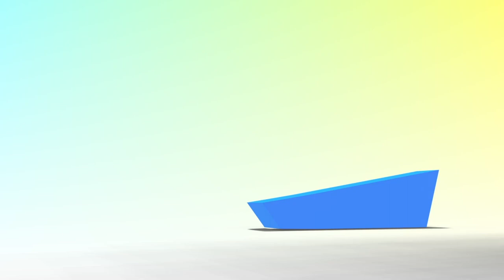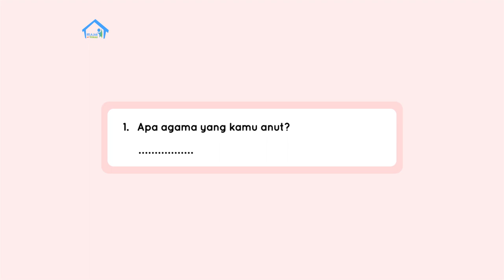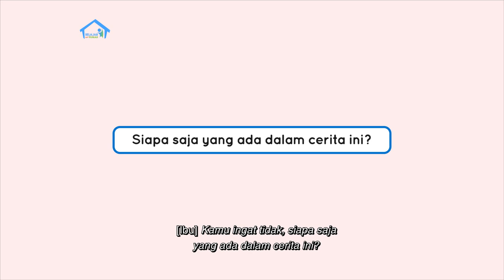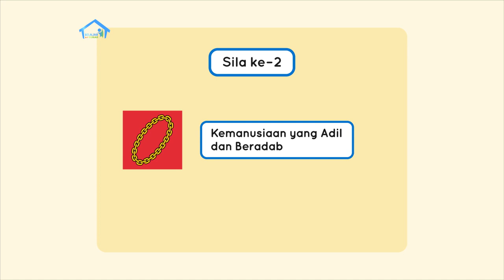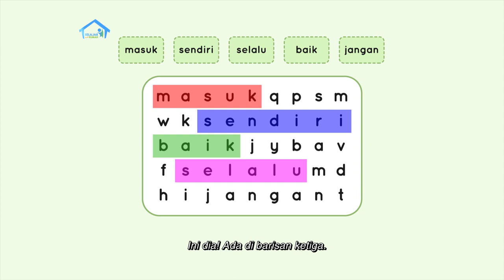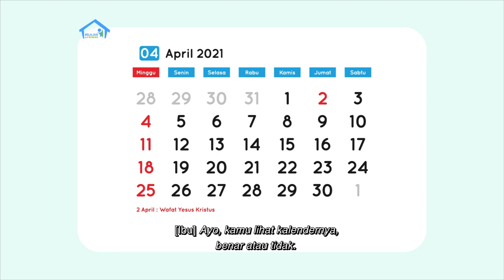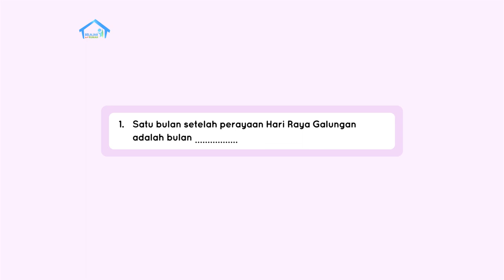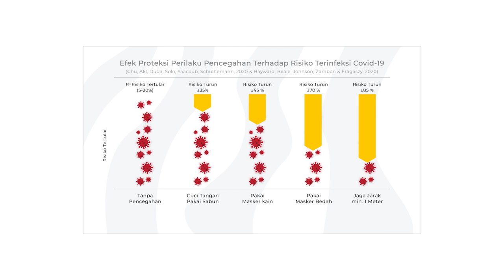BDR | SD Kelas I | Episode 78 - Hari Raya di Indonesia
Sinopsis

Ibu sedang membuat kolak pisang untuk buka puasa. Putra boleh mencicipinya nanti setelah buka puasa. Sambil memasak Ibu menjelaskan bahwa semua orang memiliki agama, beribadah menurut ajaran agamanya, dan setiap agama juga memiliki hari besar agama. Kemudian, Ibu membacakan cerita berjudul “Teman Baru Epi” dan melakukan tanya jawab terkait cerita tersebut. Kemudian Putra mengajak penonton di rumah menggambar dua kosakata baru dari cerita tadi. Setelah itu, Ibu menjelaskan tentang sila kesatu dalam Pancasila. Sebelum program berakhir, Ibu meminta penonton untuk mencari tanggal-tanggal hari raya dari berbagai agama di kalender.